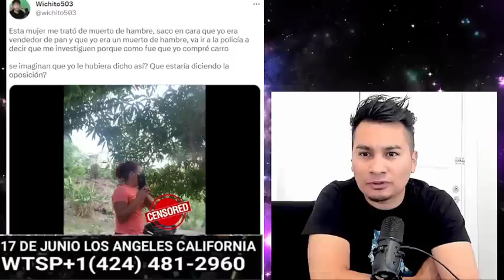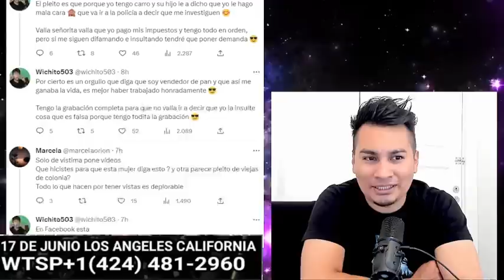Le pegan levanton a Wichito 503 y se arma debate con regimen de exepcion de Nayib Bukele!